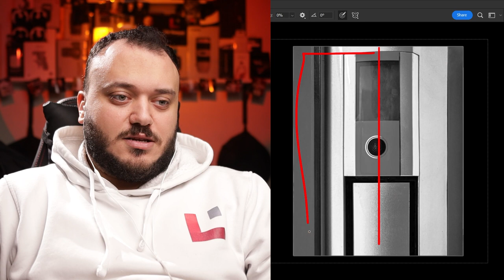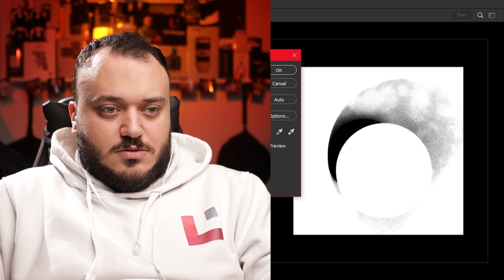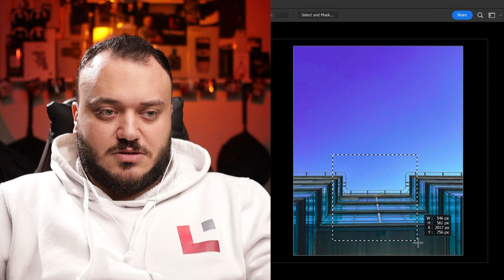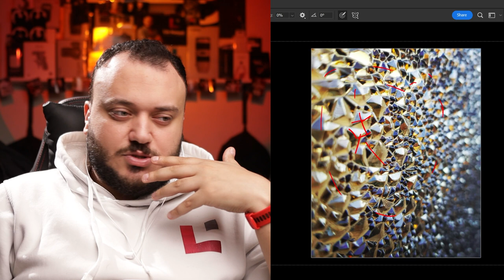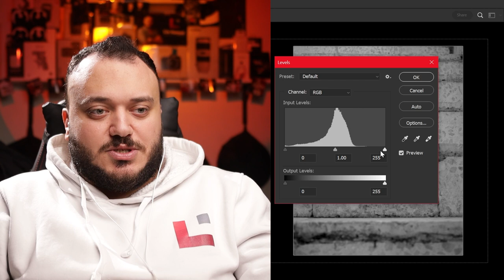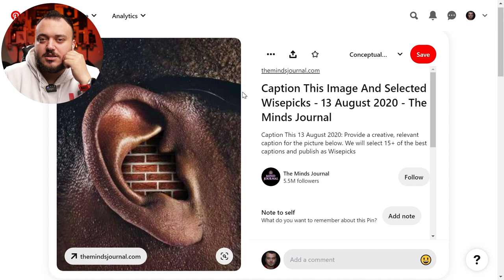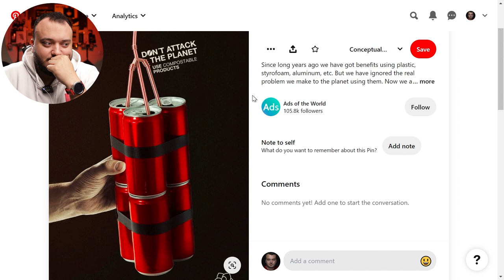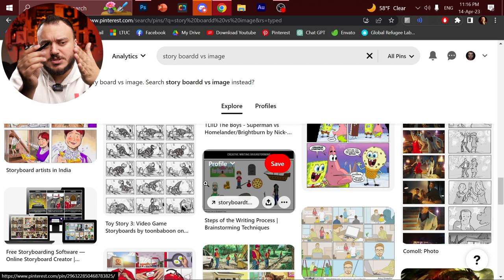التحدي الثالث و العشرين : وصلنا مرحلة الجنون الرسمي